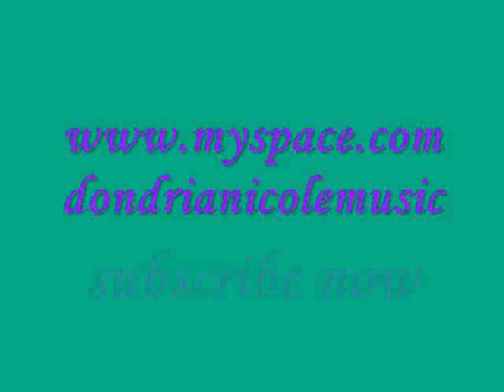Rihanna Disturbia ((Cover))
dondria singing disturbia